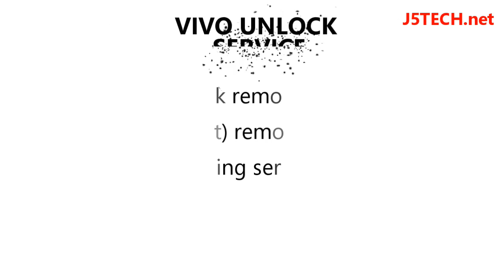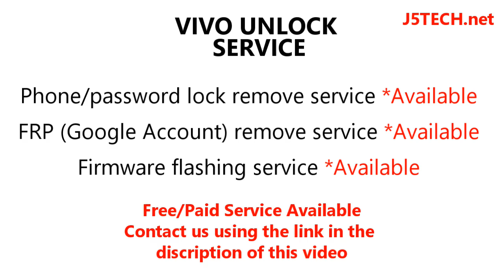How to Unlock Vivo Y50 - PD1965F-PD1965A FRP unlock, password remove & flashing service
Vivo Y50 (PD1965F-PD1965A) FRP unlock, password remove & flashing service (Unlock Service)

Vivo Y50 has different variants, these are (PD1965F-PD1965A)

Bypass Vivo Y50 (PD1965F-PD1965A)Google Account Lock
Bypass Vivo Y50 (PD1965F-PD1965A) Network Lock
Bypass Vivo Y50 (PD1965F-PD1965A) Google (FRP) Lock

Unlock Vivo Y50 (PD1965F-PD1965A) Google Account
Unlock Vivo Y50 (PD1965F-PD1965A) Google (FRP) Lock